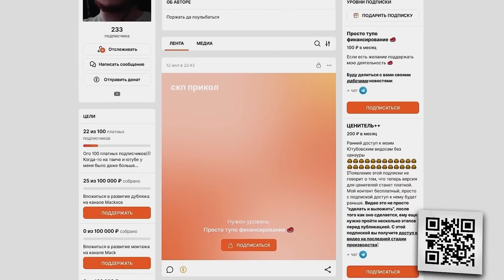Мне пришлось ПРЕДАТЬ своих БРАТКОВ в RDR RP [12]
В этот раз получилась как будто полноценная история! Все события произошли не просто так и их отголоски будут в будущих видео!

✏️Аниматор - @SoyGameMaestro

00:00 Очнулся и ищу работу
03:28 Проблемы на ровном месте
07:36 Вроде обошлось
10:37 Возмутительные обстоятельства
16:14 Открываются новые перспективы
19:44 Долгий и непредсказуемый путь
25:45 Поход к врачу
28:15 Совершаю предательство..
34:10 Так ли все должно было закончится?